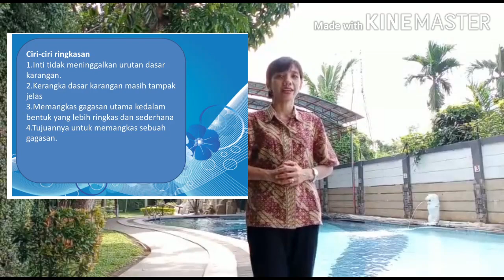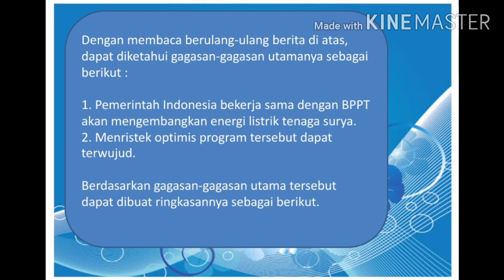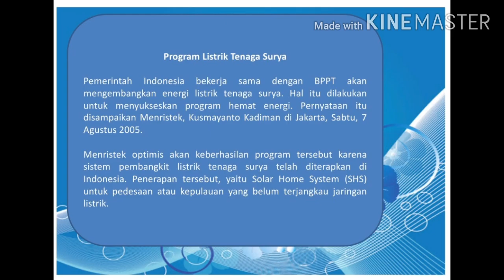E6 HBL B.Indonesia (July 17th 2020)